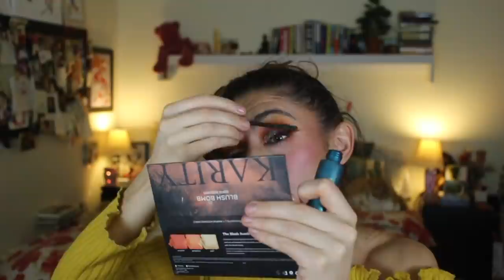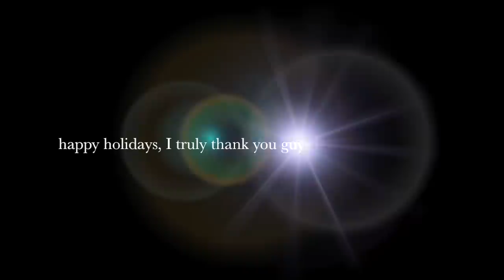Slay 2018 Away | Holiday Makeup Tutorial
yeee i like blush. so i added sum blush.

I hope you guys have enjoyed the year as much as I have. Despite the hard times and stresses, I have no idea where I would be if it weren't for each and every one of you. I am beyond blessed to be able to add another year to the books being here on YouTube
Let's make the new year something we never expected

I wanted this look to be festive for the holidays. Kinda like a candy cane cold weather type vibe ya feel?

Any woo here is the makeup

Dixsons Witch Hazel- helps with my acne and de puffin if you know what I mean

Smash Box Studio Skin 1.0
Iconic London Liquid Highlighter
ABH Contour Kit
Hula Bronzer
NYC silver glitter with NYX glitter glue

Cover girl mascara (they just announced their products are going cruelty free!🐇)

Nyx Liquid eye liner Red
BH cosmetics blush
Maybelline Dream Bounce Blush in light pink

✨Karity Highlighter, Blush, and Eyeshadows
I will make a little profit if you choose to use my code. I have been testing out their products for a while now and I am completely comfortable saying their products are affordable and amazing quality. Not only that but their brand is very impactful.They are huge supporters of helping the animals. palettesforpaws Every Palette you guys buy Karity donates a meal to an animal in need through the local SPCA shelters. Every month they count how many palettes were sold and gather the according number of meals.
They are a very supportive and positive brand. As well as palettes for paws they donate to ACLU along with Pulse Relief. Don't miss out on them!

Cover girl and makeup revolution setting spray
Music

1. Rich Flair Drip/ Unforgettable - ilham
2. Apart of the Plan - A1 Nino and Space
3. Deep End - Lil Durk
4. Granny - Jay Fizzle

My SoundCloud is Sara.K

Be safe the rest of the year!!! Don't forget to keep your mellow up!!